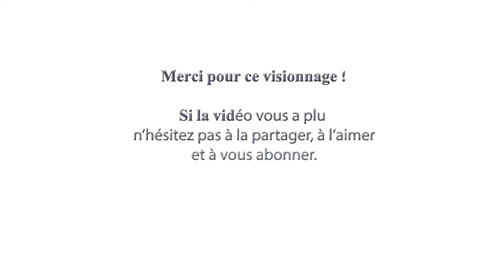COMMENT faire une CITROUILLE halloween - SCULPTER une courge d'HALLOWEEN : Un Ex No Life Bricole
Vous trouverez dans cette vidéo les explications pour comment faire une citrouille d'Halloween. La méthode n'est pas conventionnelle car elle est réalisée par un Ex No Life. Ma vingt sixième vidéo est également disponible

Un immense merci à Edith Cuche pour la refonte du logo.

Un énorme merci à Davy Krueger le compositeur du générique et du fond sonore :